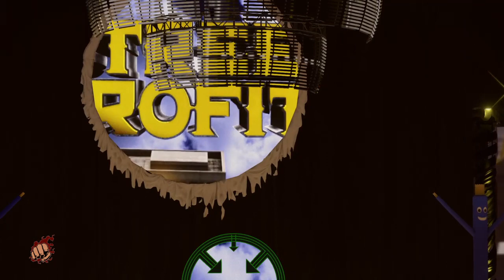WWE 2K22 Aron Matthews vs Brutus Marceau